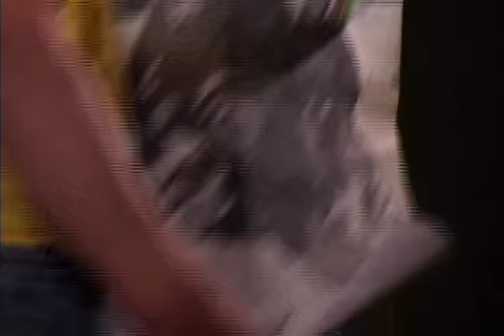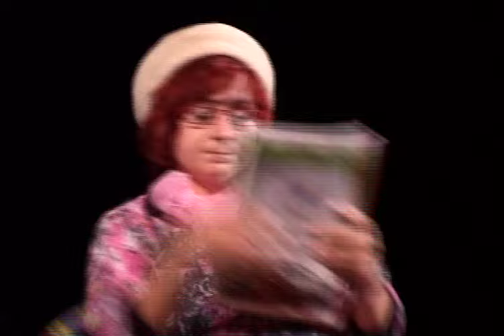271 DT 2007, Haló (DS Klas, Krášterec nad Ohří)